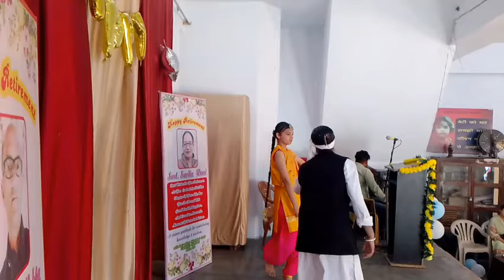Dance by students of Shaheed Makhan Singh Govt Girls Sen Sec School Pathankot